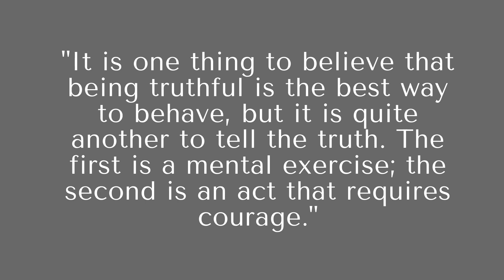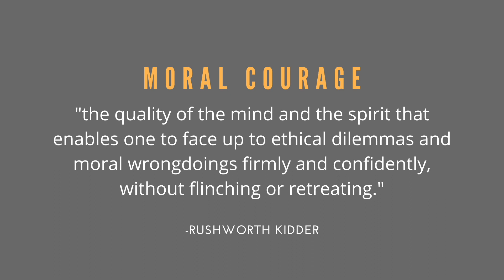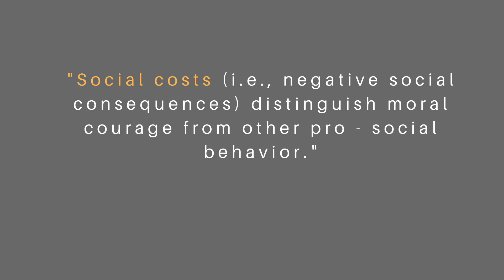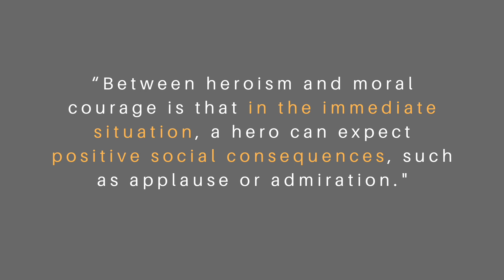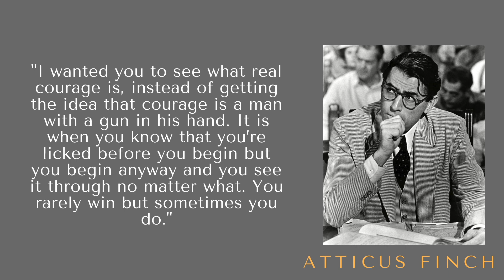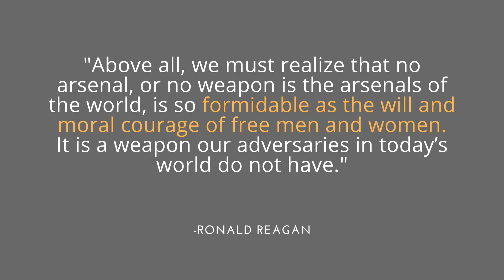Moral Courage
What is Moral Courage? How is it different from Helping Behavior and Heroism?